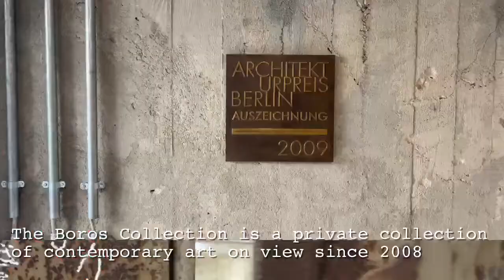In Agneta’s Sight: The Boros Collection in Berlin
The Boros Collection, a contemporary art gallery situated at the bunker from the WW2 in Berlin. video by Agneta Mazonyte